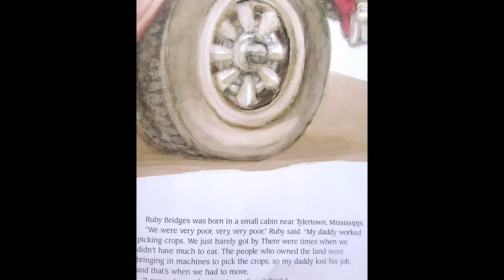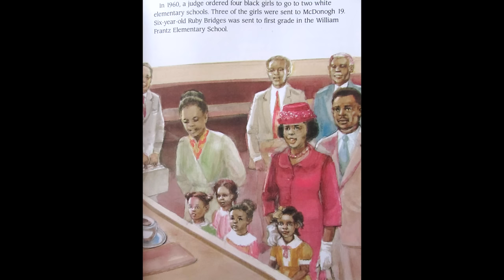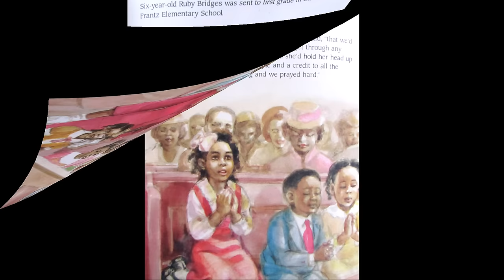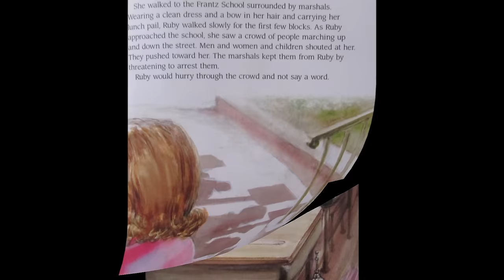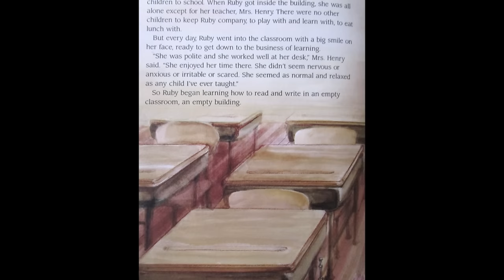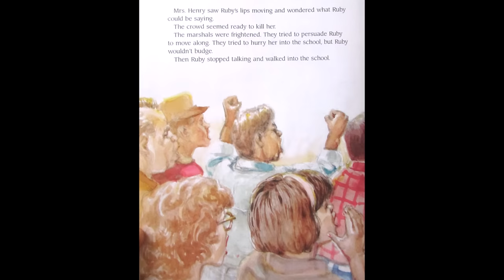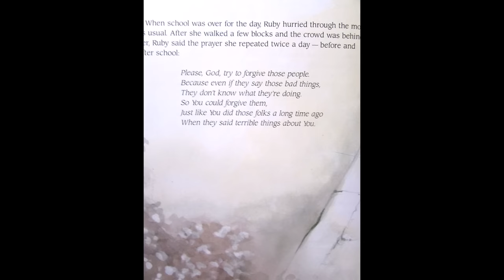The Story of Ruby Bridges READ ALOUD!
Thank you 3rd graders for recommending this book! Ruby Bridges is one of my favorite heroes. The book, The Story of Ruby Bridges was written by Robert Coles and illustrated by George Ford. It was published by Scholastic Books.

If you'd like to purchase this book please follow this
(Only purchase if you are an adult)

You can also check it out at your local library!